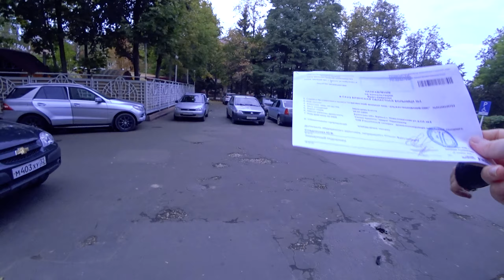VLOG Лисеныш подрастает | Дела сделаны)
Подрастает наш лисенок 😍 стараемся кушать
Записалась везде, где хотела) наконец с места сдвинулось все